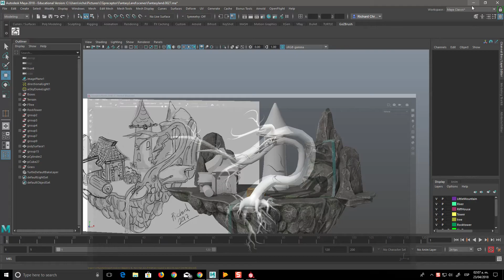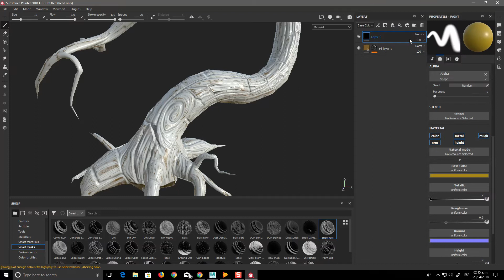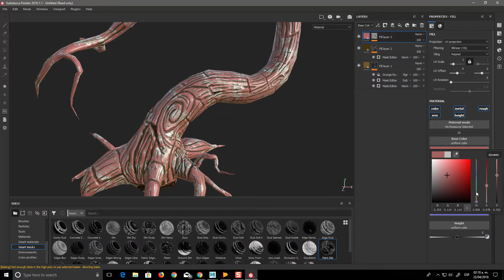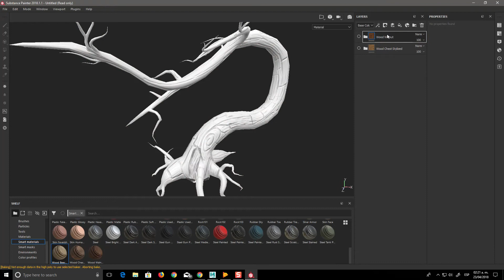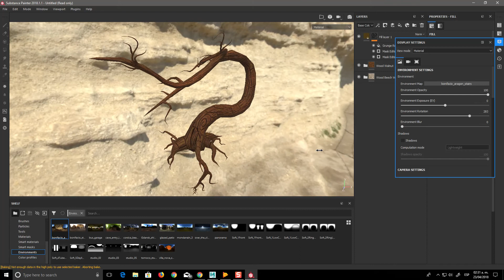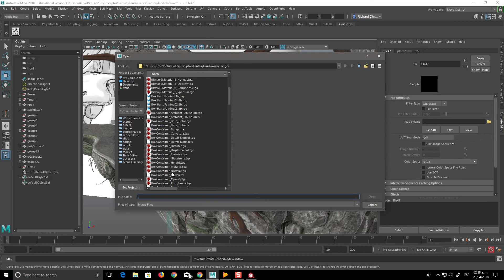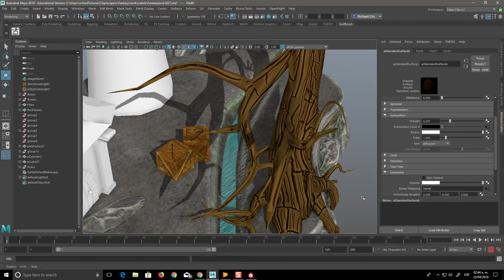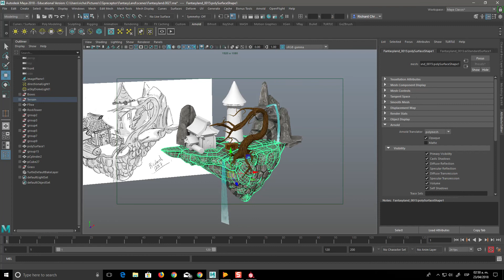Creando un Escenario estilizado Hand Painted 29 /35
Aprendiendo a crear un escenario en Maya 2018 y Zbrush 2018, Substance Painter 2018 esta es la parte 29 de 35 en videos cortos para que puedas considerar detenerte en cualquiera de ellos.